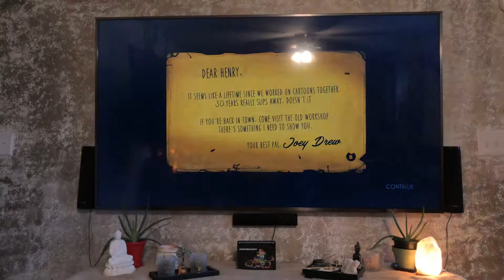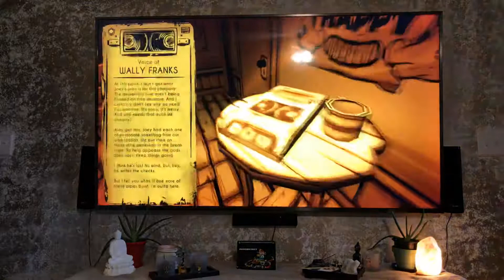Bendy and the ink machine #1